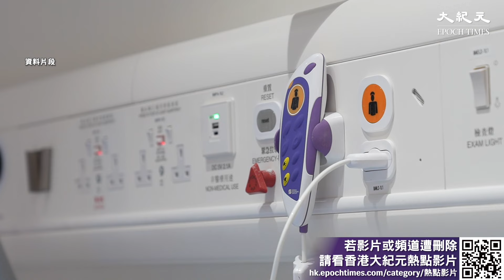廣華醫院昨日公布一宗醫療事故，一名51歲肺結核男病人，星期一呼吸機喉管鬆脫，呼吸及心跳一度停止，現時情況危殆。廣華醫院初步懷疑病人郁動，致喉管鬆脫。有醫生分析事件，指出該病房人手情況不合理、不理想。